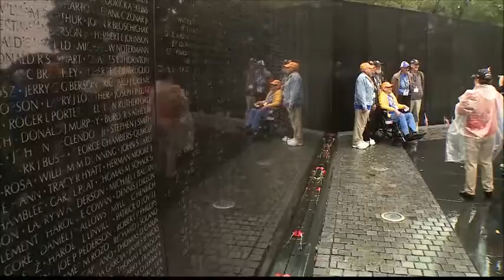September 2016 Heartland Honor Flight 6 p.m. live-fronted package in D.C.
One of the highlights of my reporting career has been going on the Heartland Honor Flight with WWI Korea and Vietnam veterans. The organization gives them an all expenses paid trip to Washington, D.C., to see the memorials built in their honor. It's a one day trip our nation's capital. I've been honored to tag along and share their stories on several honor flights.

The day begins at 4 a.m. at KCI and ends after 10 p.m for us and the veterans. It's a long day, but always an unbelievable experience.

This is coverage from the Heartland Honor Flight on September 29, 2016.